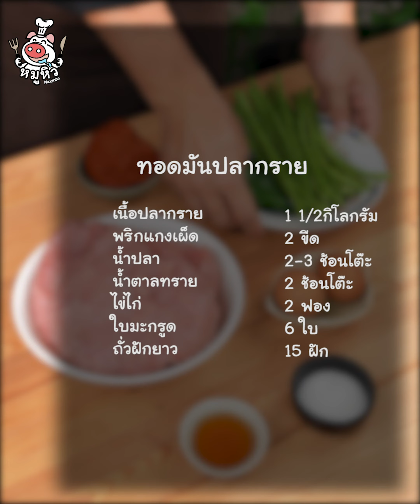[แจกสูตร] ทอดมันปลากราย - สูตรลับของเจ๊หมู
แจกสูตร ทอดมันปลากราย รสนัวเข้มข้น แซ่บอร่อย
ทอดมัน สร้างอาชีพ จดสูตรไว้ทำขายสร้างอาชีพกันค่ะ

- เนื้อปลากราย  1 1/2กิโลกรัม
- พริกแกงเผ็ด   2 ขีด
- ถั่วฝักยาว   15 ฝัก